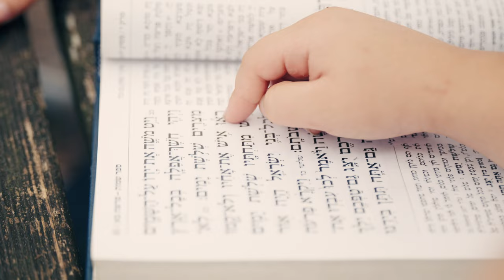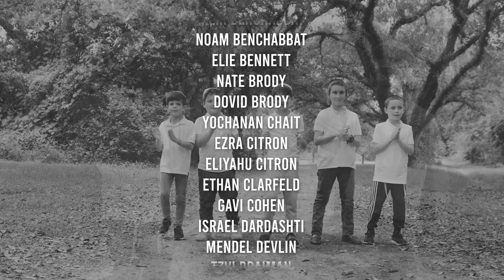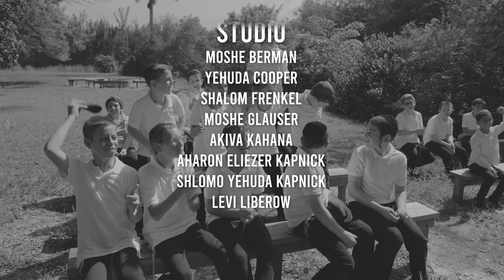Kolainu Boys Choir- Tinokos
Kolainu's first music video is sure to inspire and uplift the world. It's going to be  the children who bring the Geulah through learning torah. There is nothing more precious to hashem in the world than the Tinokos Shel Bais Raban.

Song Composed by: Elie Schwab
Choir Directed by : Elchonon Majeski
Video Produced by :AviDearVisuals.Com
Song Produced by: Hilel Kapnick
Recorded @ Uptop studios (Monsey,NY)

To register or learn more about the program visit us @

Lyrics

מי מקיים את העולם וגורם לאבות שיתגלו,
קול תינוקות של בית רבן,
העוסקים בתורה.

ובשביל - And because of
ילדי עולם אלו - These children of the world
העולם - The world
ניצל - Is saved

Oo-ooh, Oo-ooh,
Let's sing together as one,
Oo-ooh, Oo-ooh,
We'll learn and pray with one song.

Oo-ooh, Oo-ooh,
Around the world we'll stay strong,
Oo-ooh, Oo-ooh,
Tinokos Shel Beis Raban!